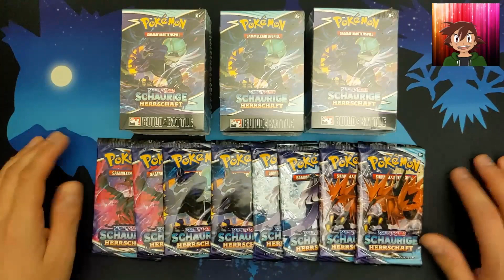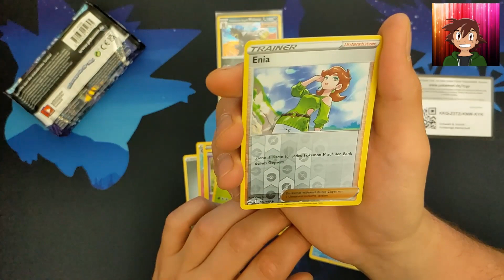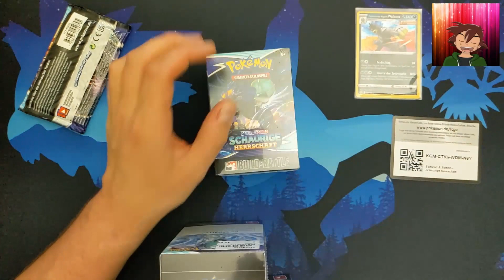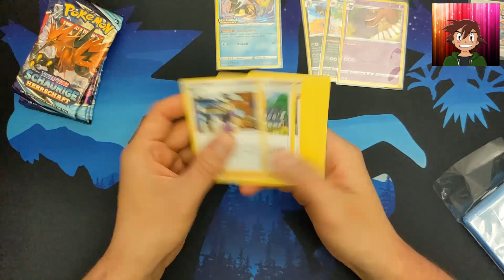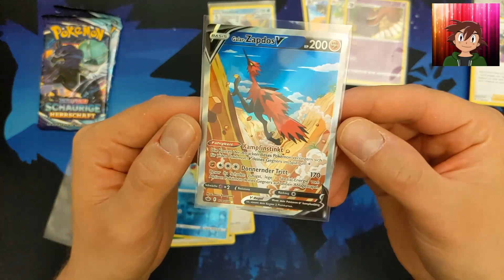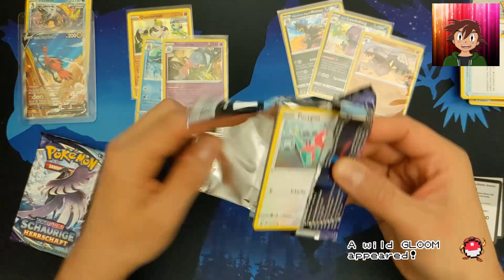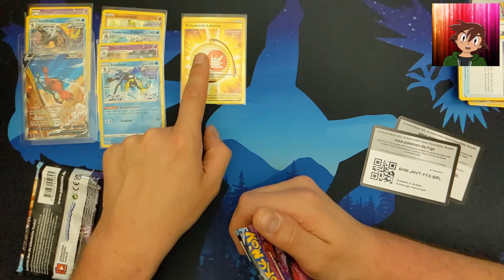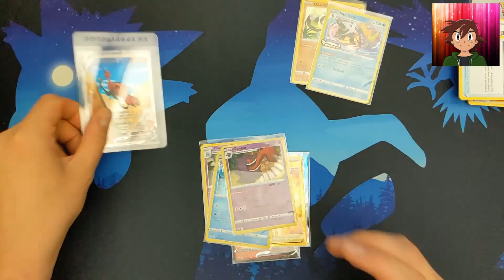🔥🔥 UNFASSBARE HITS ✨ Prerelease Kits SCHAURIGE HERRSCHAFT 💫 Pokemon Karten opening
In diesem Video schauen wir uns die Prerelease Kits aus der Pokemon Karten Edition Schaurige Herrschaft (Chillign Reign) an. In diesem Opening seht ihr einen Auszug aus dem Livestream.

►Produktempfehlungen
Games: